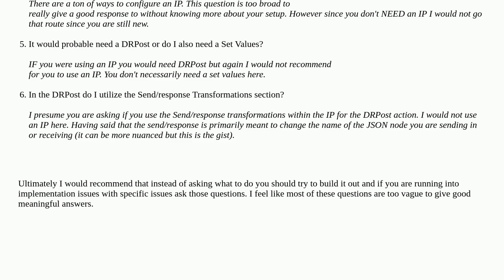Salesforce: update record via omniscript using integration procedure?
update record via omniscript using integration procedure?

A special thanks goes out to the community

  data-raptor omniscript omnistudio